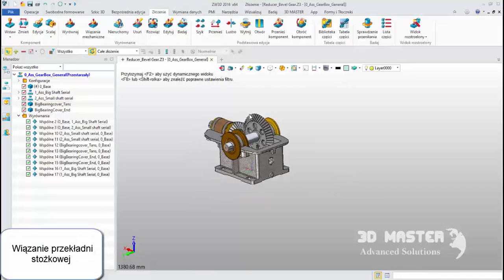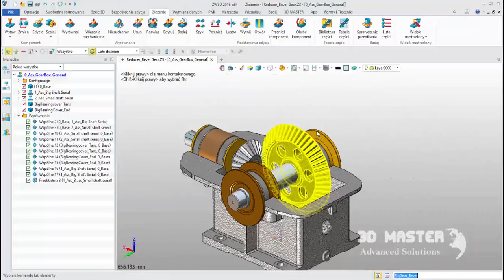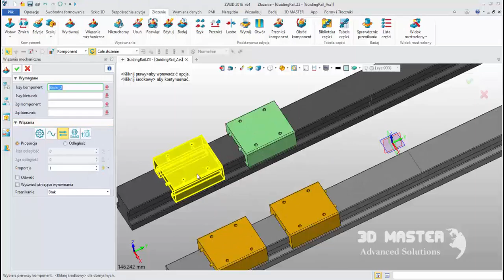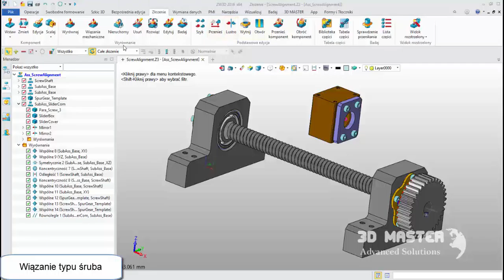Nowości ZW3D 2016 CAD - Wyrównania mechaniczne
Na tym filmie pokażemy nowe typy wiązań w złożeniach: wiązania mechaniczne. Między innymi są to:
1. Wiązanie przekładni.
2. Wiązanie listwy zębatej z kołem zębatym.
3. Wiązanie pary liniowej.
4. Wiązanie typu śruba.